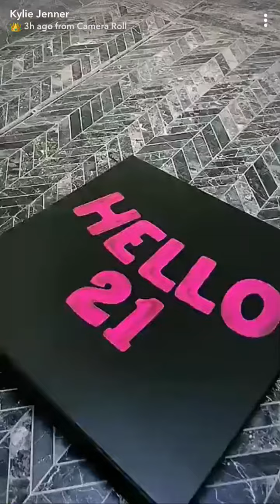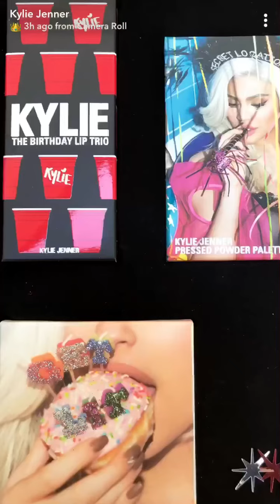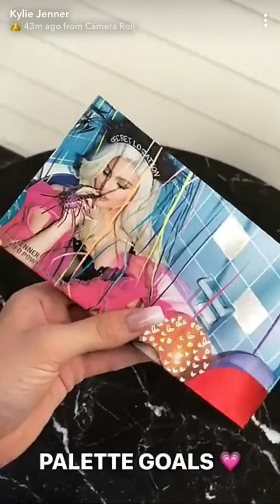Kylie Jenner presidenta su colección de cumpleaños #21